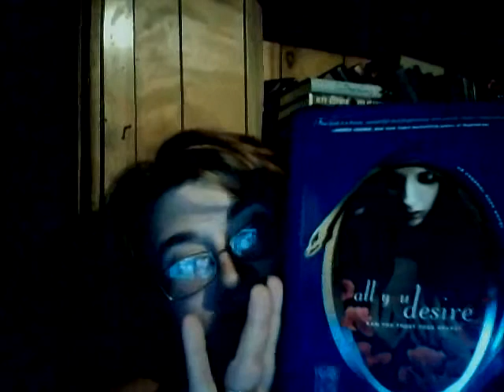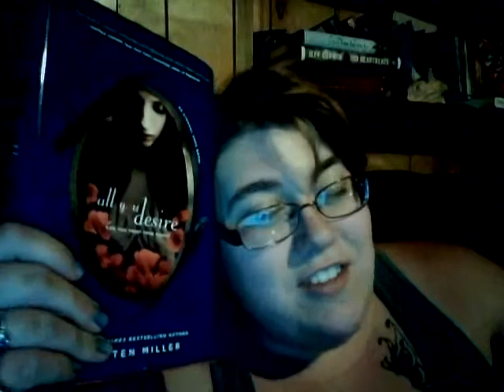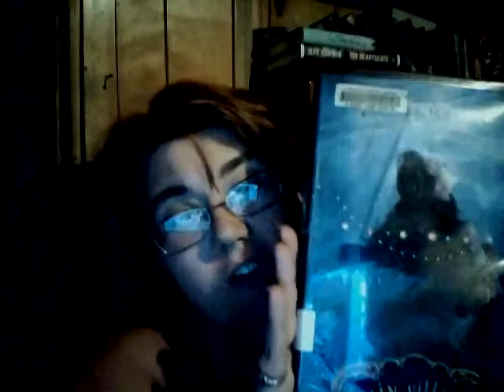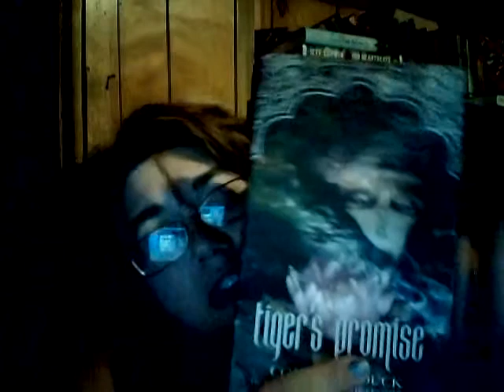All you Desire by Kirsten Miller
5 out of 5 original ideas and themes, coupled with a love triangle, and of course high stakes. I really did feel for Adam though even though he is the bad guy Miller knows how to make a sympathetic villain